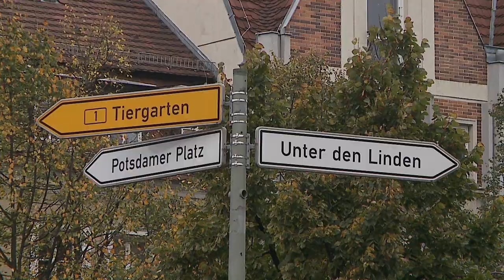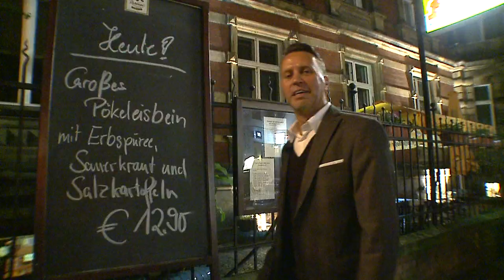De Jong Intra: met de trein naar Berlijn